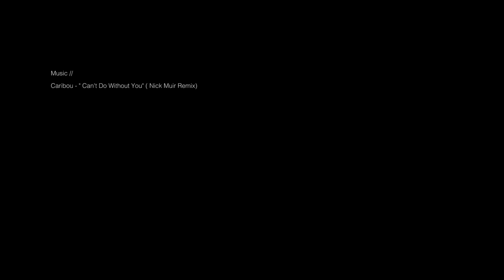A day with the Helsinki city bikes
Cameras:
Canon G7X
GoPro Hero 4 session
iPhone 6